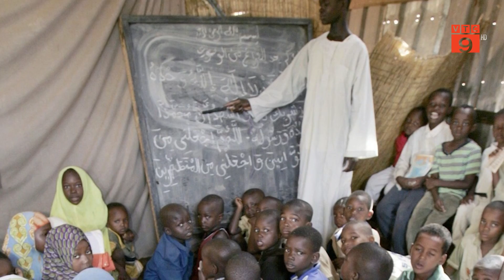CHÁY TRƯỜNG HỌC TẠI NIGER, ÍT NHẤT 26 TRẺ NHỎ THIỆT MẠNG | VTC9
VTC9 | CHÁY TRƯỜNG HỌC TẠI NIGER, ÍT NHẤT 26 TRẺ NHỎ THIỆT MẠNG